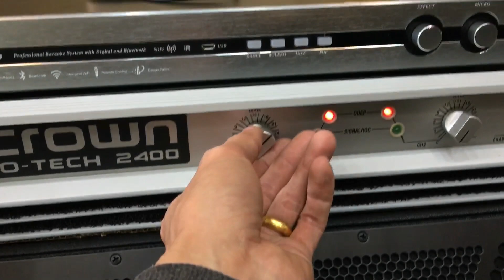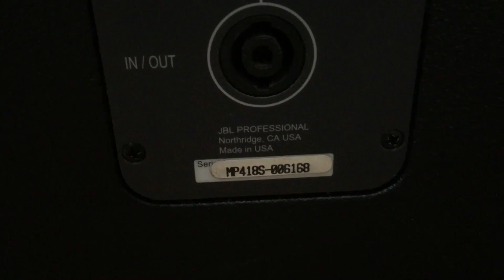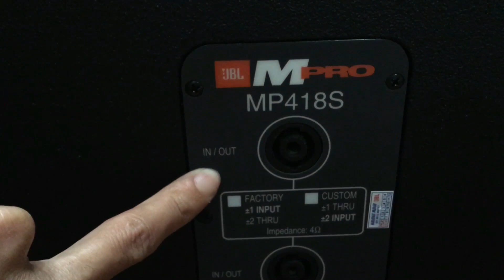TEST nhanh chưa từng gặp SUB MP 418S e khách quen Tiên Lãng HP lh 0912898787 zalo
JBL 4732X
JBL 4732A
JBL 4691B
JBL 4628B
JBL 4655
RCF ART 745 - A MK4 (new)
PRX 618S
PRX 618XLF
PRX 718XLF
PRX 818S
PRX 515
PRX 715
PRX 535
PRX 625
EON 518S
EON G10
SRX 818S (line new)
STX 828S
SR 4715X
JBL 4507
JBL 4748A
JBL G734
AC 2212/95